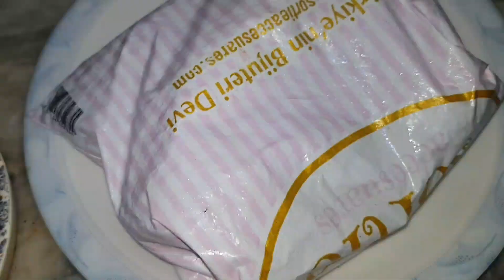Ramadan Specail Iftar Recipes || Chicken Kofty and Chicken Pulao || Easy & Simple Recipes March 2024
chicken kofty and chicken pulao easy and simple ramadan recipes iftaar special recipes easy to make